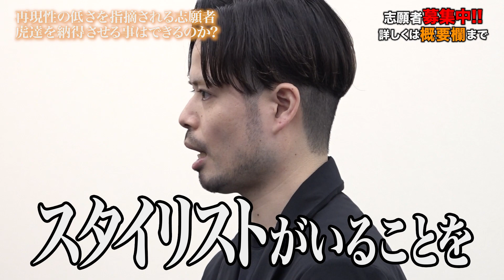【後編】男性の薄毛専門美容室で一人でも多くの薄毛の人を救いたい！【益満 千尋】[261人目]令和の虎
★受験生版Tiger Fundingのへのご応募はこちらから！

虎の子応援ECサイトはこちら！

★Tiger Funding
木下勇人
（税理士法人レディング　代表税理士・公認会計士）

高澤 有紀
(株式会社ADOYOSU代表）

三浦 哲郎
(トリアイナグループ 会長)

黒川たくや
（株式会社セインムーCEO）
【ブランディング・クリエイティブオフィス　イデアグラス】

寺田高士
（株式会社一会不動産代表）